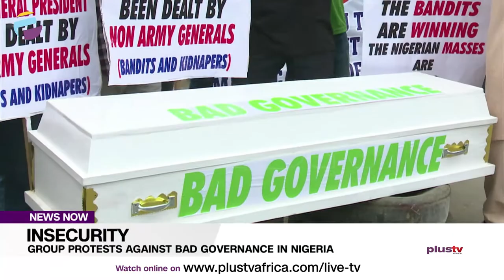Insecurity: Group Protests Against Bad Governance In Nigeria | NEWS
The coalition of civil Society organizations under the aegis of Activists for good governance have protested against the economic woes in Nigeria.